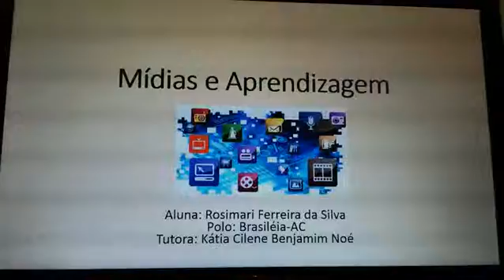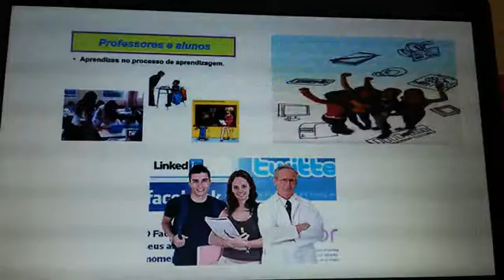TRABALHO ROSIMARE 1